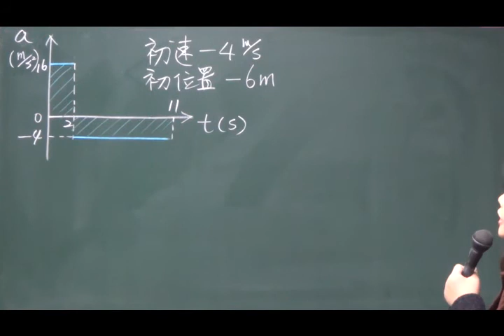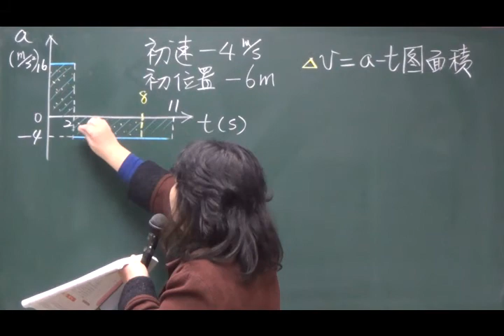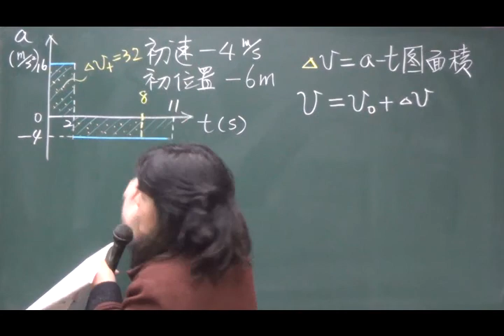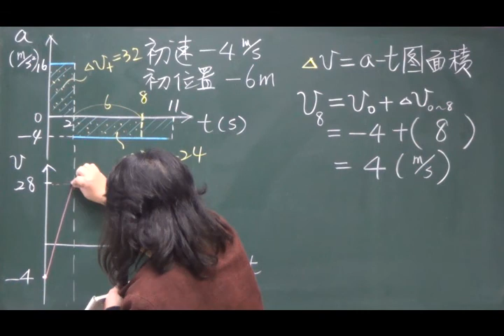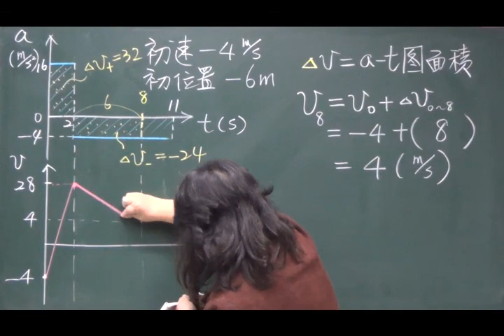物理(2)B上ch.1-5_09